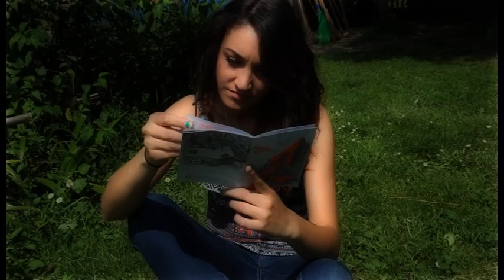Ex ospedale psichiatrico Paolo Pini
Questo documentario di tipo “partecipativo” è il risultato di una giornata presso l’area dell’ex Ospedale Psichiatrico Paolo Pini attraverso gli occhi della protagonista.

Anno 2013.